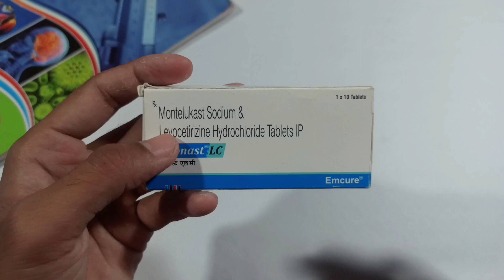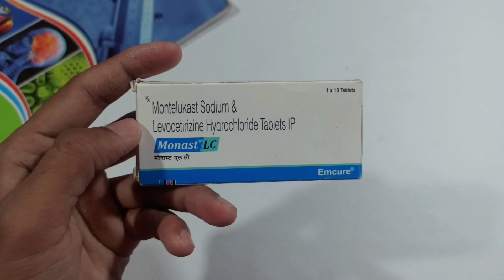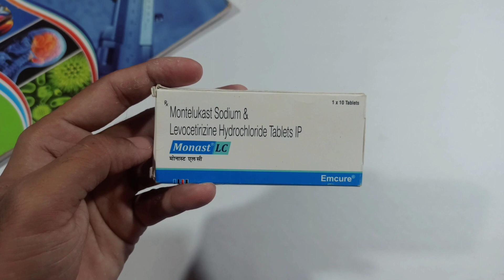Montelukast sodium and Levocetirizine hydrochloride Tablets Uses | Monast lc tablet used for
Montelukast sodium and Levocetirizine hydrochloride Tablets Uses | Montek lc tablet used for

punitive damages arising out of the use of any content
available on our channel. We wish you good health, fitness
and happiness.

Aman Medicine Knowledge Youtube channel